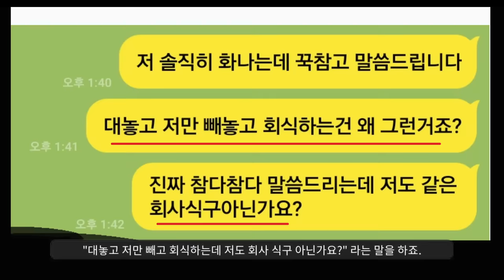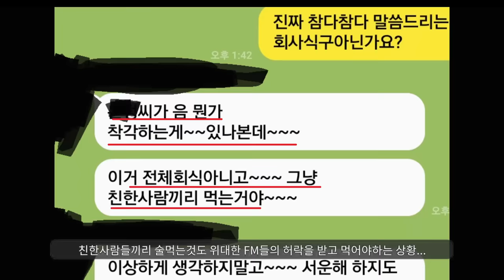회식도 사회생활일까요?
여초 회식문화ㄷㄷ